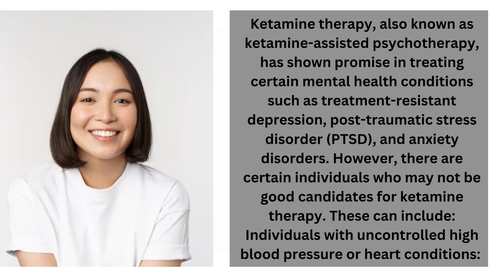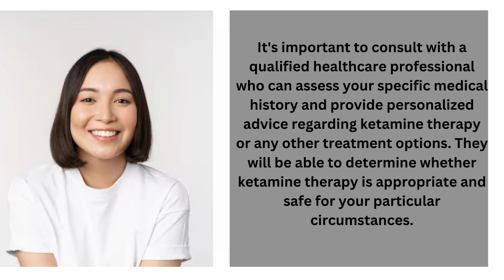Who is not a good candidate for ketamine therapy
Ketamine therapy, also known as ketamine-assisted psychotherapy, has shown promise in treating certain mental health conditions such as treatment-resistant depression, post-traumatic stress disorder (PTSD)